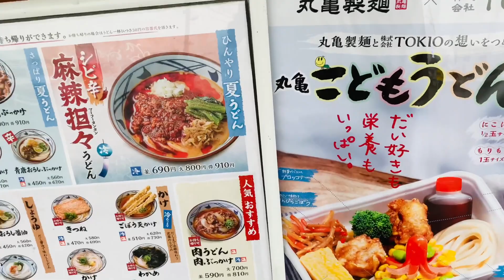【便所飯】うどんの美味しい食べ方！丸亀製麺お持ち帰りうどん弁当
⬇️過去の楽曲こちらから購入できます⬇️
ダウンロードリンク